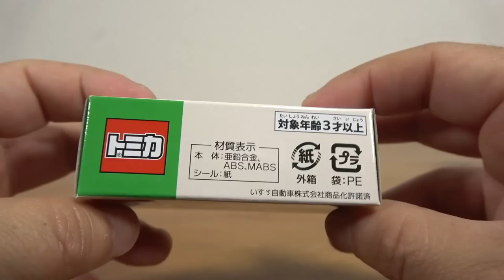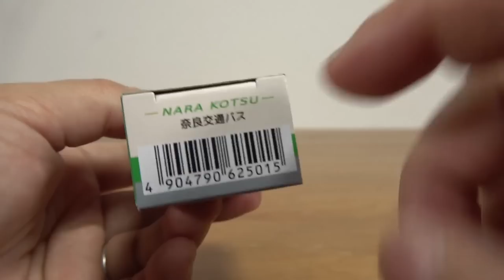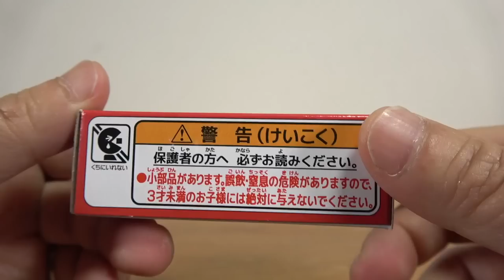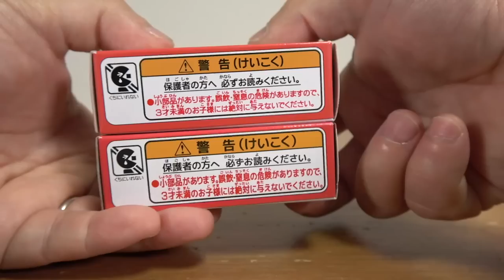清流が超かっこいい！共に80周年の岐阜バス & 奈良交通バス 記念にバストミカ登場！ 日野セレガ・いすゞエルガ・三菱ふそうエアロスター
13歳以下の方がご視聴される際は保護者の方とご一緒にご覧ください。

第二弾
第三弾